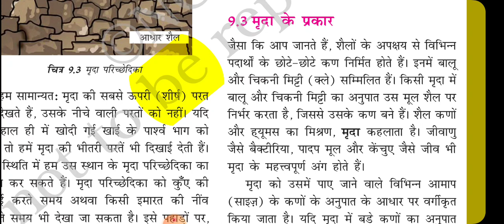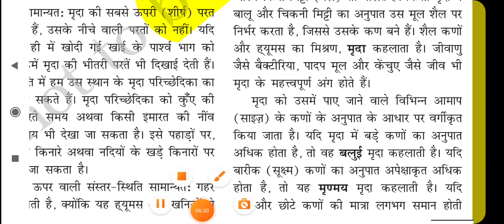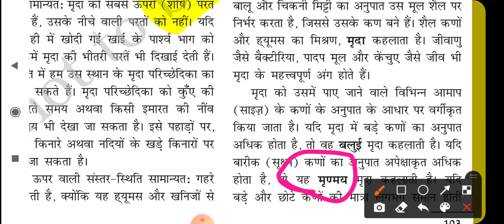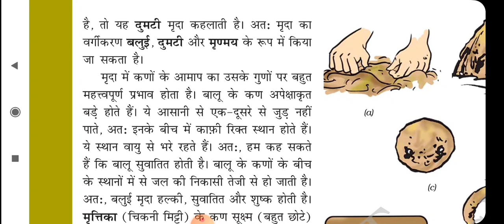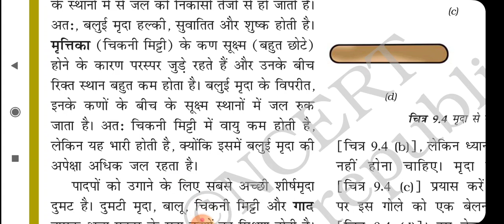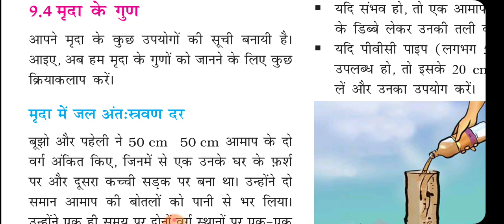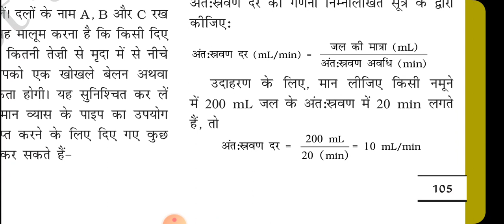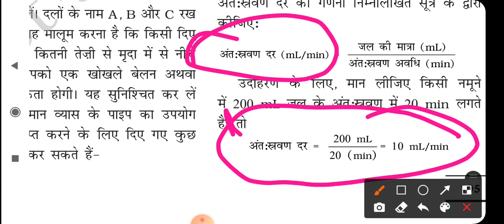NCERT science class -7 chapter -9 part -3 || मृदा || ias point || by shivani mam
Hello Friends,

जिस अध्याय का नाम है :- "  मृदा

धन्यवाद 🙏

साभार 😍